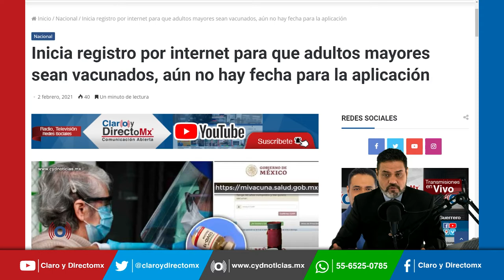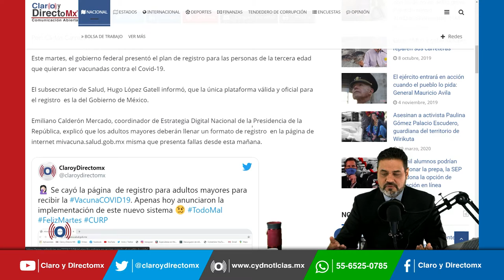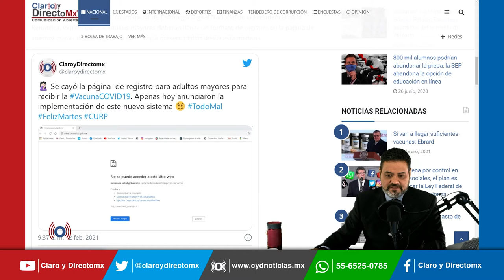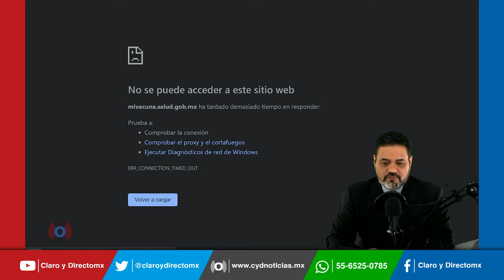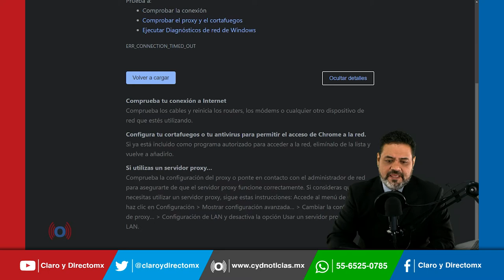Inicia registro por internet para que adultos mayores sean vacunados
El gobierno federal presentó el plan de registro para las personas de la tercera edad que quieran ser vacunadas contra el Covid-19. Los adultos mayores deberán llenar un formato de registro  en una página de internet  misma que presenta fallas. desde el día que se presento.